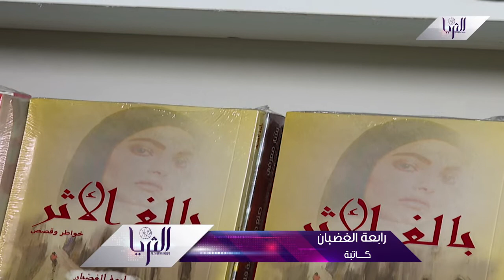الكاتبة رابعة الغضبان: كتابي "بالغ الأثر"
الكاتبة رابعة الغضبان: كتابي "بالغ الأثر" عبارة عن جزء خواطر وجزء قصص حقيقية لسيدات معنفات